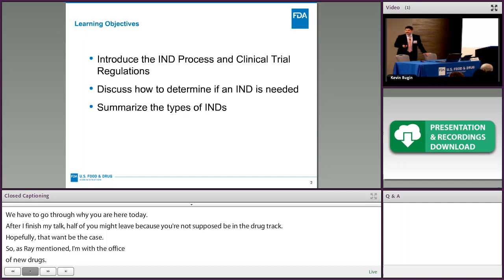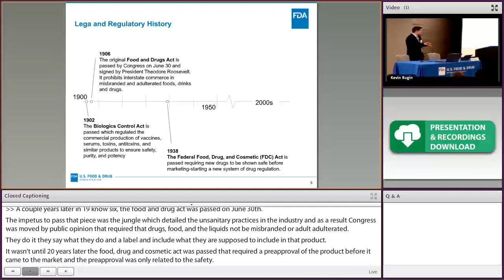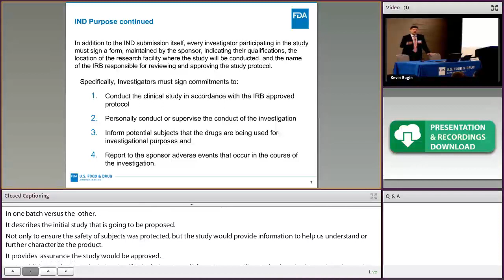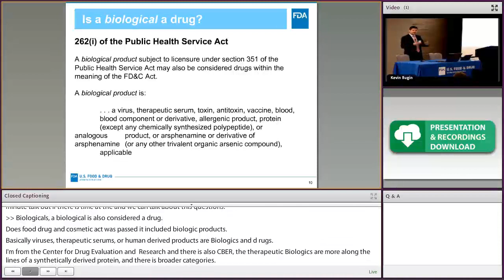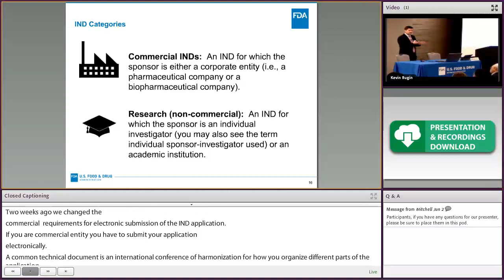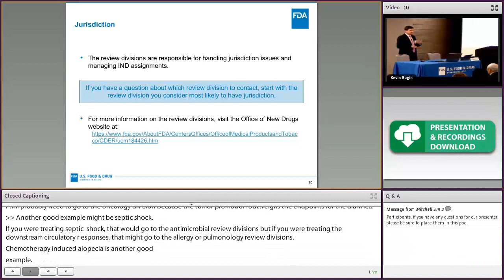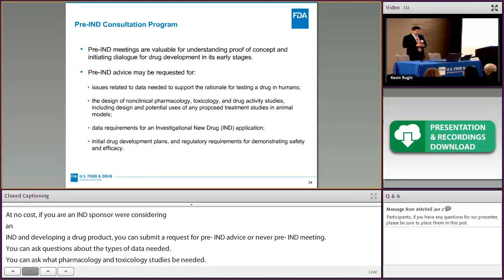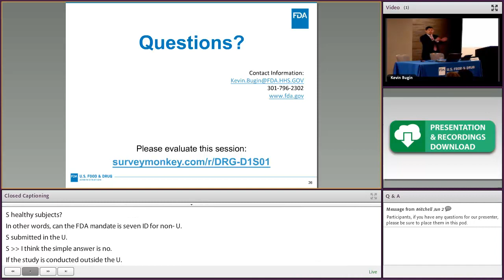Demystifying the Investigational New Drug (IND) Application for Drugs and Biologics (3of14) REdI '18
CDER’s Kevin Bugin provides a brief history of the regulations behind Investigational New Drug (IND) applications. He shares an introduction to INDs, including what the application is and role of the application in the regulation of clinical research for new drugs and biological products. Bugin shares when the application is needed, the different categories and types of applications, and policy on jurisdiction and bundling. Finally, the presentation will share information on the pre-IND consultation program.